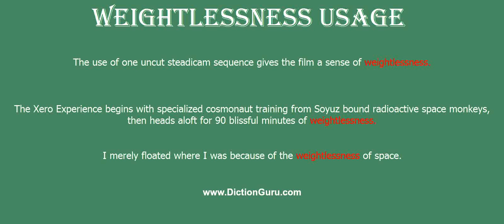weightlessness: How to pronounce weightlessness with Phonetic and Examples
This video shows how to pronounce weightlessness, weightlessness meaning, weightlessness definition, weightlessness phonetic, weightlessness synonyms and weightlessness example

weightlessness Definition : the property of being comparatively small in weight
weightlessness Phonetic : [weightlessness]
weightlessness Examples :
The use of one uncut steadicam sequence gives the film a sense of weightlessness.
The Xero Experience begins with specialized cosmonaut training from Soyuz bound radioactive space monkeys, then heads aloft for 90 blissful minutes of weightlessness.
I merely floated where I was because of the weightlessness of space.